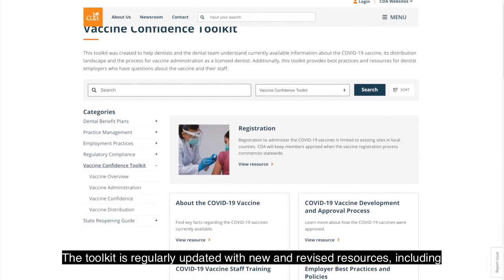Raising vaccine awareness and confidence among patients and dental staff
Dr. Erin Shah highlights CDA’s Vaccine Confidence Toolkit developed to ensure dental practice owners comply with the state’s July 26 mandate that requires all health care workers in California to provide proof of vaccination or undergo weekly COVID-19 testing. She also discusses CDA’s initiatives to help practice owners raise vaccine awareness and confidence among patients and staff.

The two additional state orders issued on Aug. 5 that require mandatory COVID-19 vaccination in specified health care settings do not apply to dental offices.